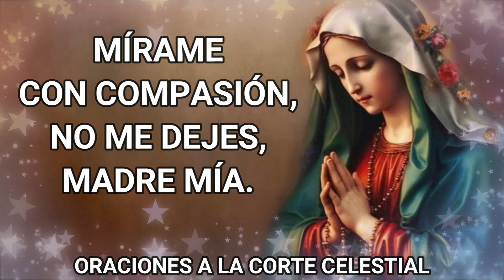Bendita Sea Tu Pureza Oración